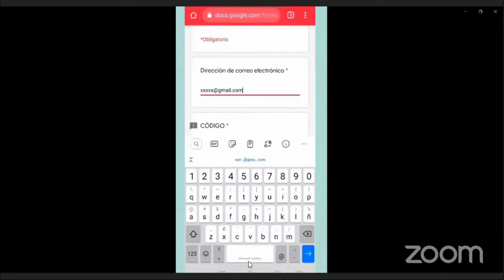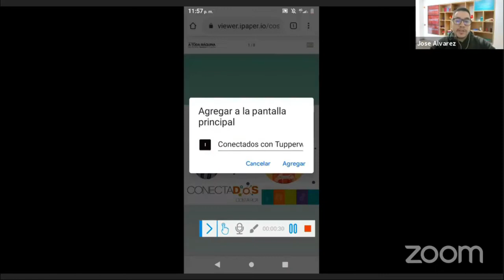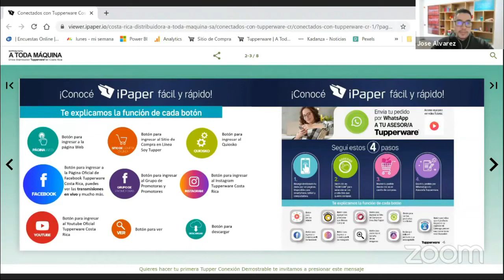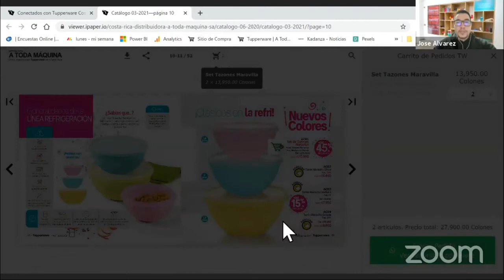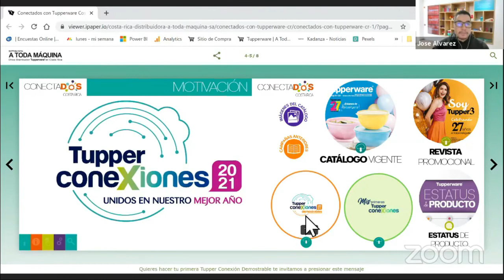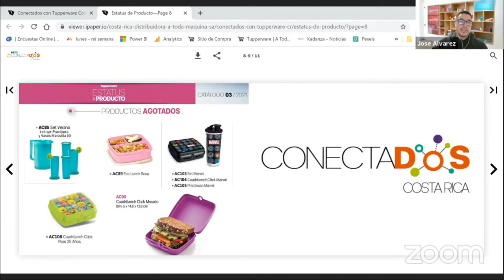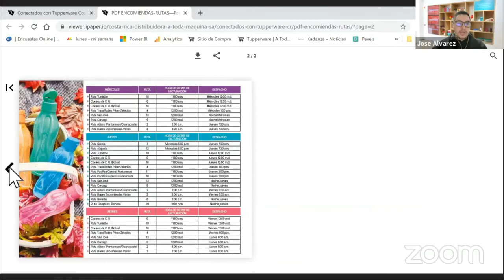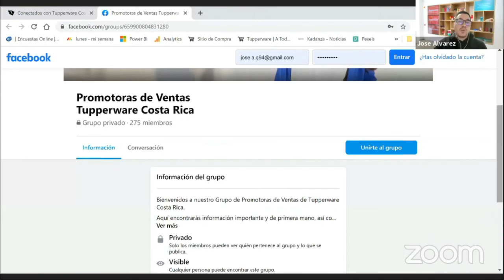Plataformas Conectados y iPaper